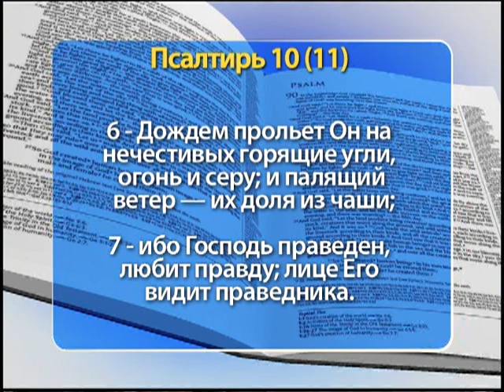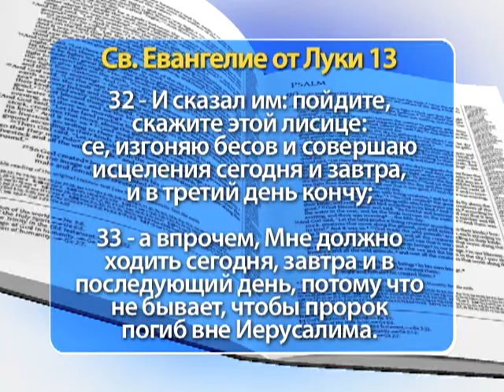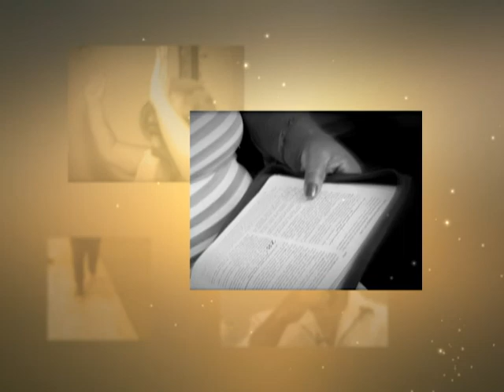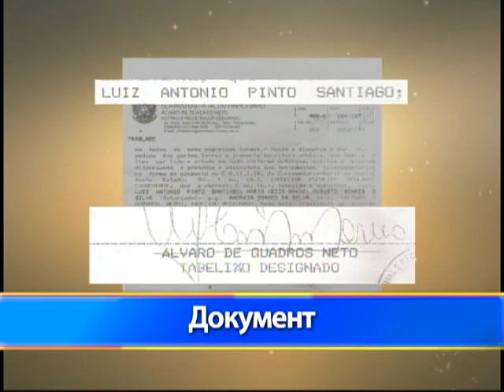Шоу Веры 1562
«На Господа уповаю; как же вы говорите душе моей: улетай на гору вашу, как птица?» (Библия, Ветхий Завет, Псалтирь, глава 1, стих 1).